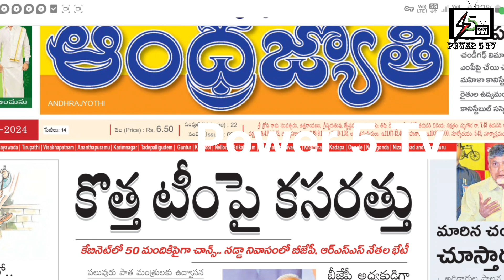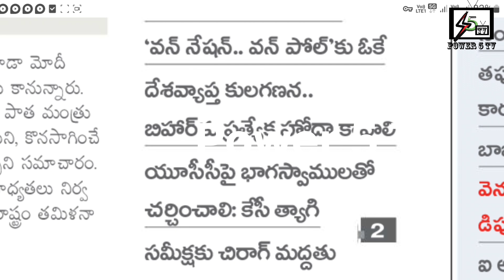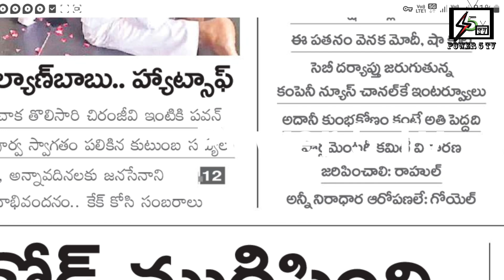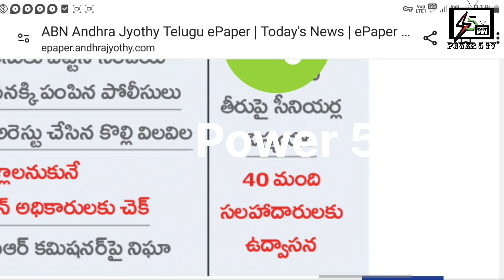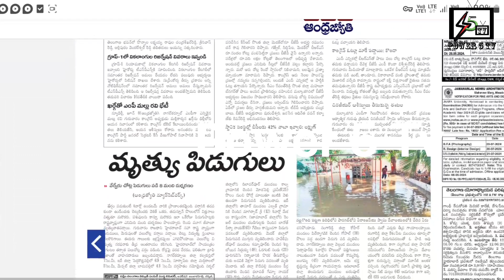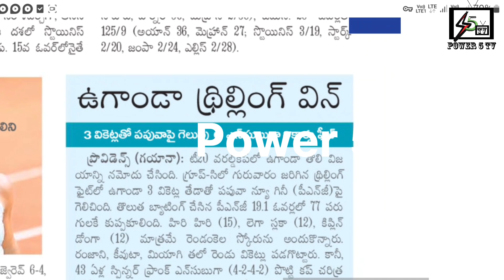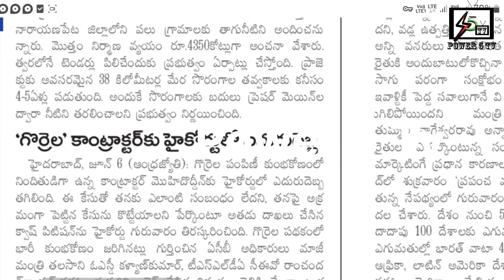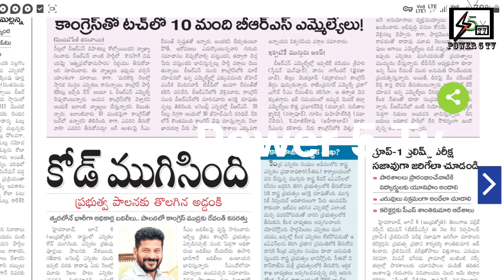కొత్త టీం పై కసరత్తు మోడీ TDP కి కేంద్ర మంత్రి పదవులు తెలంగాణలో పాలనపై దృష్టి CM ఆగస్టులో రుణమాఫీ